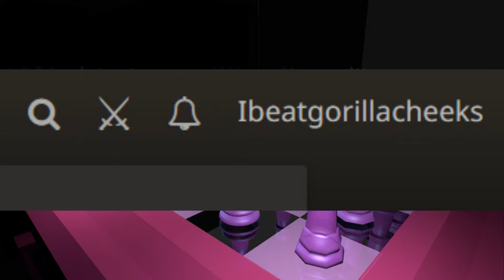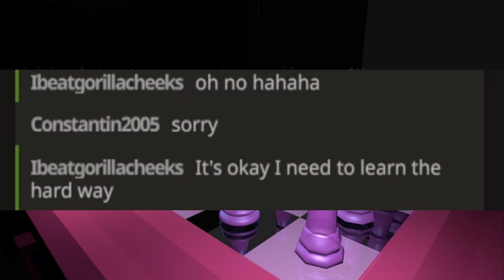Mentally Challenged Gorilla Plays Chess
Give me feedback. I will be studying for my match against whatever unlucky scrub I meet on the battlefield next.